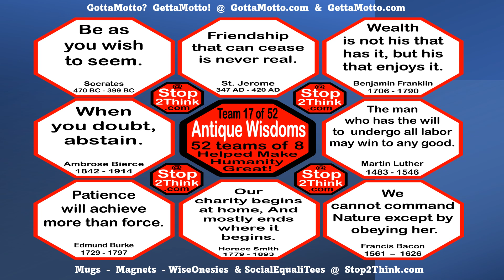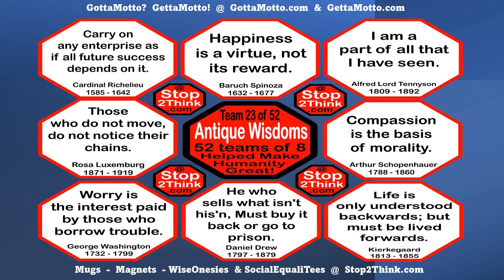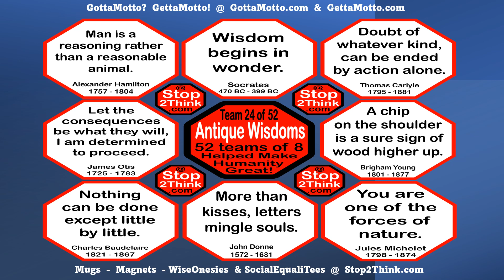GuideALife com v2w14 26 of 52 Teams of 8 Help Make Humanity Great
Stop2Think.com and GuideALife.com to Make America Wiser and Kinder with 52 Teams of 8 that Helped Make Humanity Great... and you can help do that too in Sharable-Wearable Wisdoms at Stop2Think.com